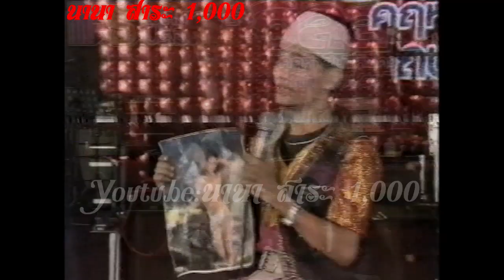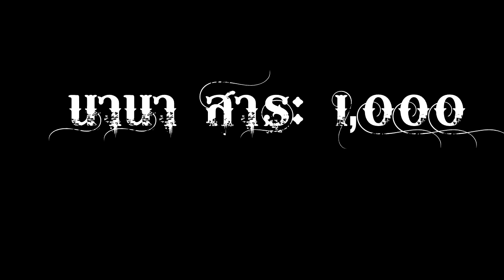ตลกคณะ ยอดทอง ตลกน้องใหม่ในยุคนั้น